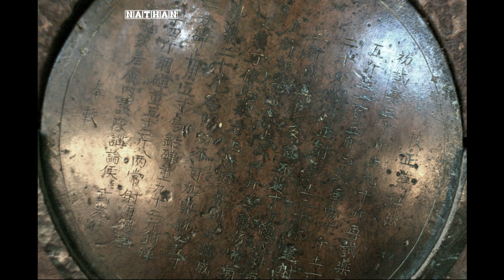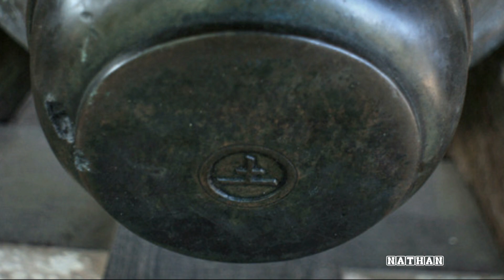Cửu vị thần công – biểu tượng sức mạnh của triều Nguyễn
0o0
     Dù là súng nhưng Cửu vị thần công chưa bao giờ được dùng trong trận mạc mà chỉ mang ý nghĩa tượng trưng như những vị thần bảo vệ kinh thành. Tất cả chín khẩu đều được phong “Thần Oai vô địch thượng tướng quân”.
O0O
     Có một câu chuyện đặc sắc về Cửu Vị Thần Công được sử nhà Nguyễn ghi lại như sau: Vua Tự Đức một hôm định đưa Cửu Vị Thần Công ra chiến trường. Quan quân đã cột ngựa rất mạnh để kéo, nhưng súng không hề nhúc nhích. Vua nổi giận viết bức thư với lời lẽ kiên quyết, cho quan triều đem đọc trước súng Thần Công: “Nếu Ngài không chịu tham chiến thì đích thân Trẫm sẽ đến phạt trượng và Ngài sẽ mất hết chức tước”.

Kỳ lạ thay, sau khi tuyên đọc thư Hoàng Thượng, tự nhiên ngựa kéo súng rất nhẹ nhàng. Người ta đồn rằng những lời lẽ của vua đã chạm được đến Thần súng, khiến Ngài chấp thuận yêu cầu phục vụ cho đất nước.

Có ý kiến cho rằng đây chỉ là một giai thoại mà các sử gia thời Tự Đức dựng lên để tô vẽ cho ông vua cùa mình, vì trên thực tế Cửu Vị Thần Công chưa một lần tham chiến mà chỉ ở Kinh thành Huế từ khi được đúc cho đến bây giờ.

Có lẽ giai thoại trên bắt nguồn từ một thực tế là dưới triều Tự Đức cũng có đúc 9 khẩu súng thần công khác giống với Cửu Vị Thần Công nhưng nhỏ hơn chút ít, đặt ở bên phải Ngọ Môn, đối xứng với Cửu Vị Thần Công ở bên trái từ thời Gia Long.

9 khẩu thần công của vua Tự Đức đã được điều vào tham chiến ở Gia Định (Sài Gòn), Sơn Trà (Đà Nẵng), Thuận An (Huế). Sau những thăng trầm của lịch sử, không còn ai biết số phận của 9 khẩu súng lớn này ra sao…